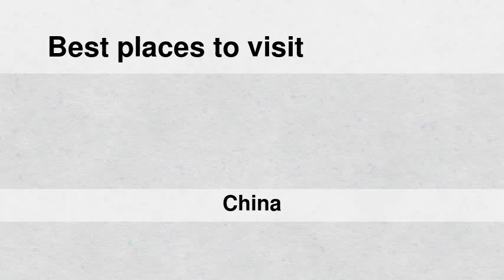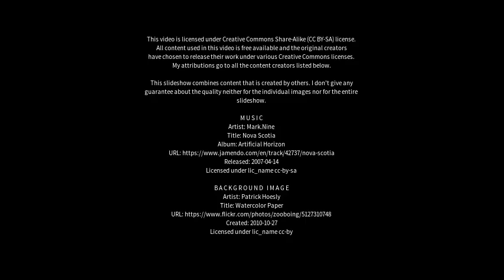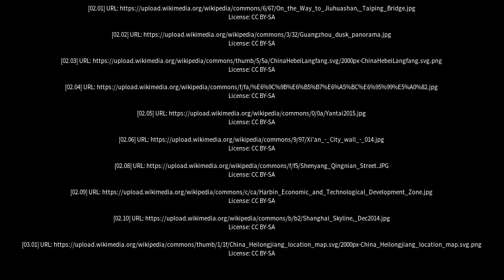Best places to visit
Best places to visit - Langfang (China) Best places to visit - Slideshows from all over the world - City trips, nature pictures, etc.